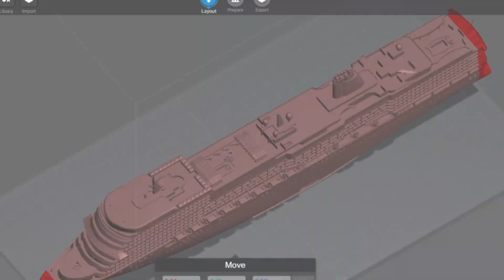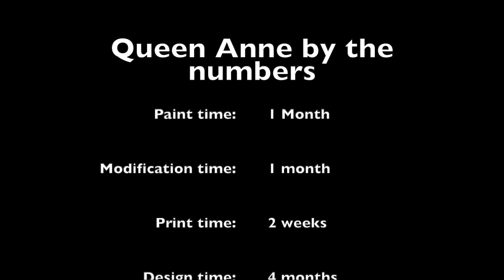Shipfaced Anniversary | Cunard new ship Queen Anne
1 year with Shipfaced! THANK you to everyone who has been watching my ship stories, and being excited on Sunday mornings when a new one drops, it's a huge blessing to me that something I do on weekends has opened so many exciting doors to meet such incredible icons in the maritime world. Please enjoy my celebratory episode featuring the highly anticipated new build: MV Queen Anne!

Ship models